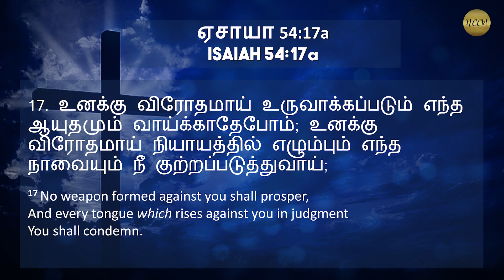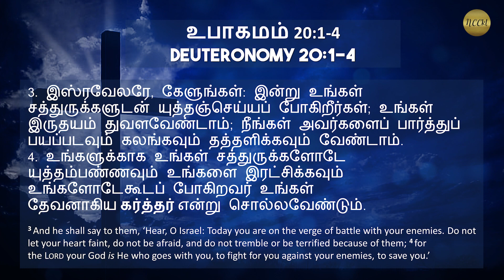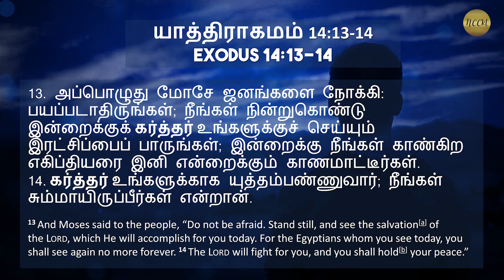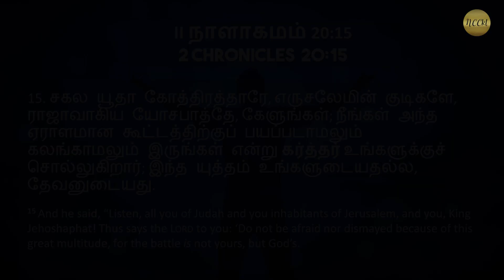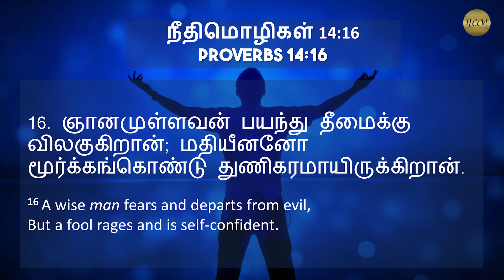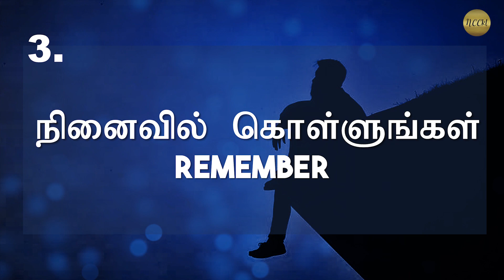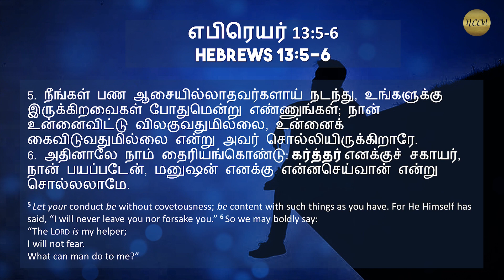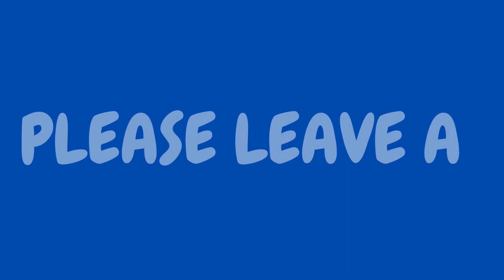Thevan Namakaaga Yuthtam Seiya Yeppedi Anumathipathu? | Ps Paul Kumar | Tamil Sunday Service | NCCkl